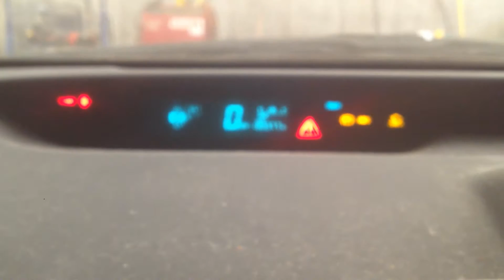CC4718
2007 PRIUS 1.5L ENGINE